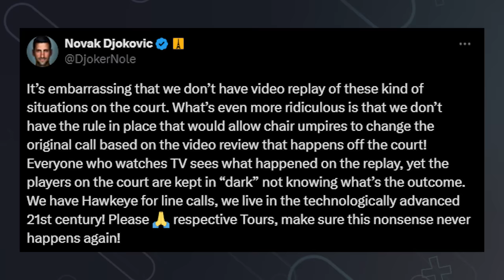Djokovic Speaks Out on Umpire Mistake at Cincinnati 2024 | Tennis News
Novak Djokovic has spoken out about the umpiring mistake in the Draper vs Auger-Aliassime match last night in Cincinnati Open 2024 saying its embarrassing for the sport. He is for video replays.

0:00 | Intro
0:15 | Djokovic Statement
1:02 | Outro